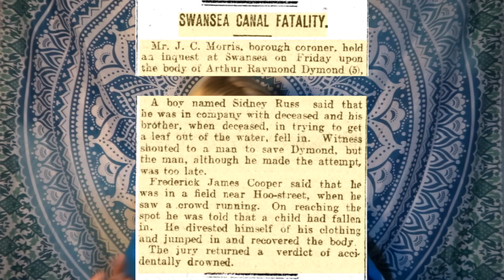WE CANT believe WHAT WE FOUND!! IS THIS FAKE ???